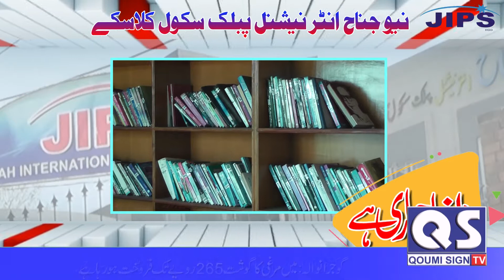11 Ramdan qaboliyat -e - tuba By molana muzamil QS Tv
11 Ramdan qaboliyat -e - tuba  By molana muzamil QS Tv